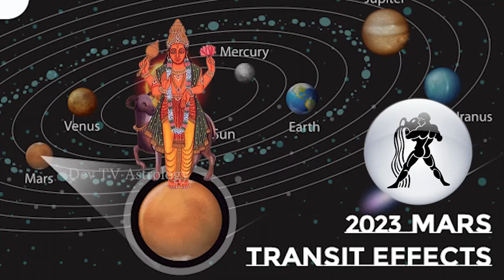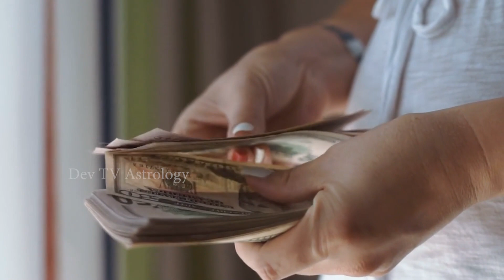2023 కుజ గ్రహ స్దాన మార్పు కుంభ రాశి వారికి జరగబోయేది ఇదే! | Aquarius Horoscope| Mars Transit| Devtv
2023 కుజ గ్రహ స్దాన మార్పు కుంభ రాశి వారికి జరగబోయేది ఇదే!, Aquarius Horoscope, Mars Transit, Devtv.